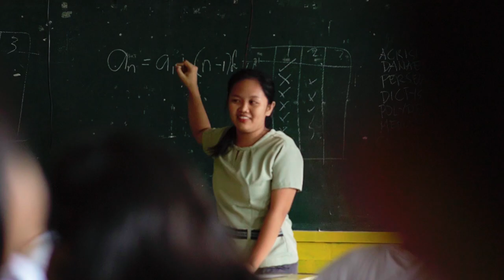Prewedding Film | Jason & joy